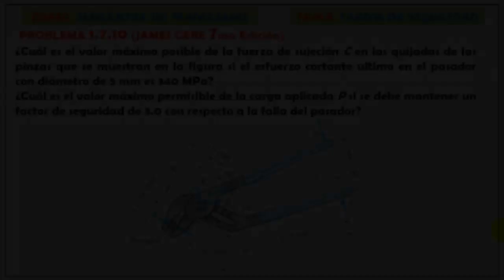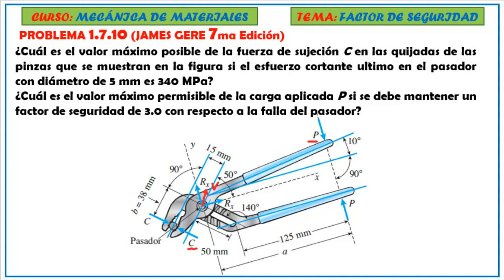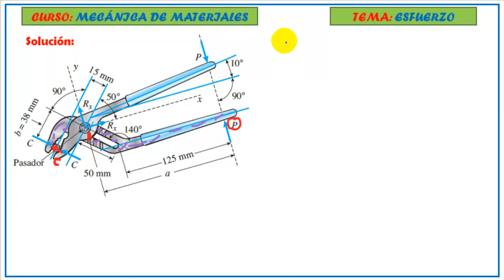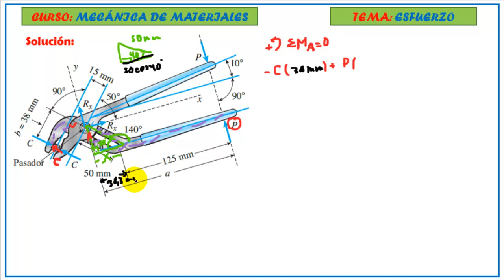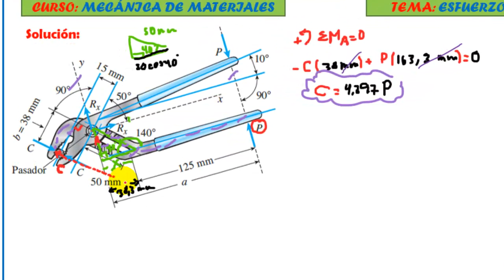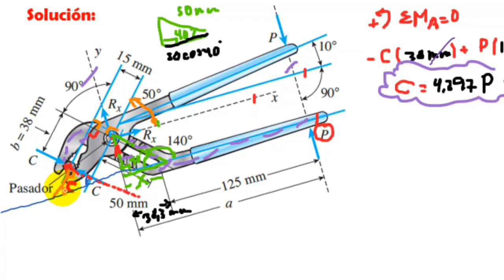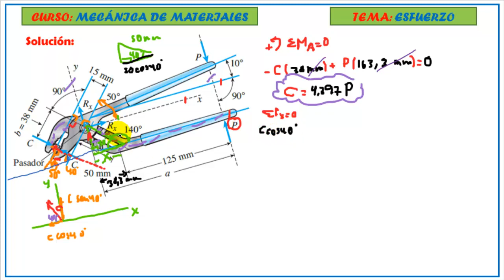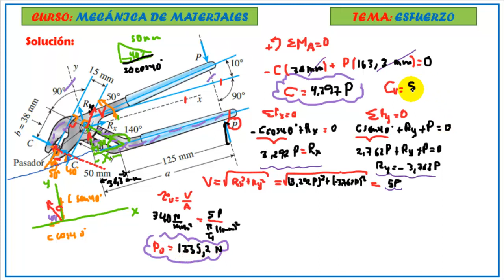FACTOR DE SEGURIDAD: Esfuerzo Cortante Último y Permisible - Prob. 1.7.10 J. GERE 7ma Edición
📌 PROBLEMA 1.7.10 . - ¿Cuál es el valor máximo posible de la fuerza de sujeción C en las quijadas de las pinzas que se muestran en la figura si el esfuerzo cortante ultimo en el pasador con diámetro de 5 mm es 340 MPa?
¿Cuál es el valor máximo permisible de la carga aplicada P si se debe mantener un factor de seguridad de 3.0 con respecto a la falla del pasador?

📚 Capitulo N° 1 Del libro de J. Gere  - Esfuerzo y deformación

Tomando como referencias los libros de:
- Mecánica de Materiales de Russell Hibbeler - 10th edición
- Mecánica de Materiales de Beer Johnston - 6ta - 8va edición
- Mecánica de Materiales de Gere Timoshenko - 6ta edición
- Mecánica de Materiales de J. Gere and J. Goodno - 7ma edición